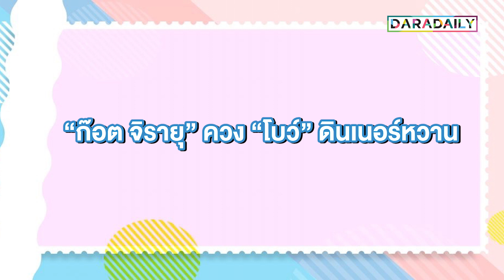9 ปีรักพี่ไม่มีแผ่ว!! "ก๊อต-โบว์" เซอร์ไพรส์หวานครบรอบ!